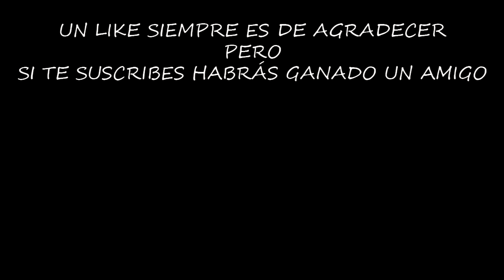SAQUEO UNA BASE DE PIEDRA Y MADERA (WOW119) | LAST DAY ON EARTH: SURVIVAL | [El Chicha]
Los saqueos no paran, todo suma para alcanzar nuestro objetivo.

Configuración de mi Pc:

Fuente de alimentación

¡¡¡Muchas gracias!!!